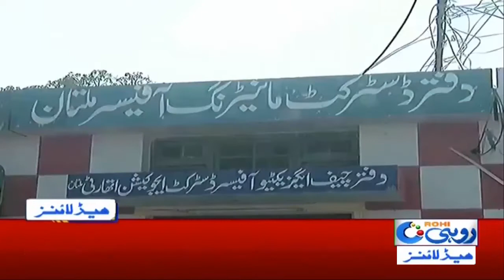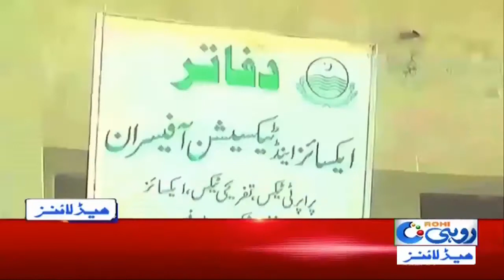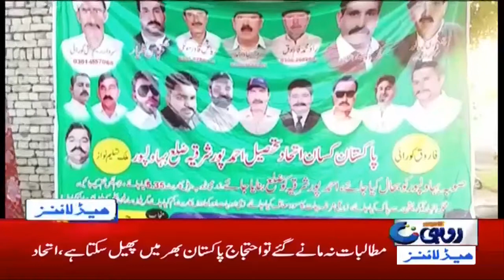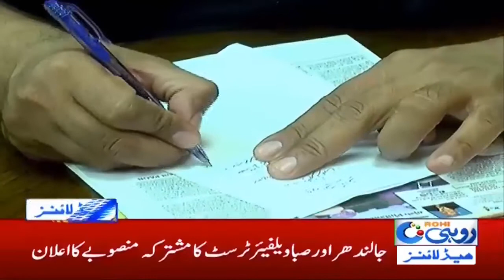6am News Headlines | 21 July 2020 | Rohi